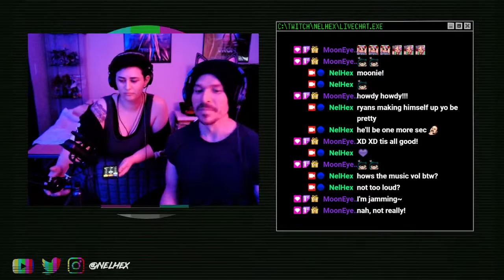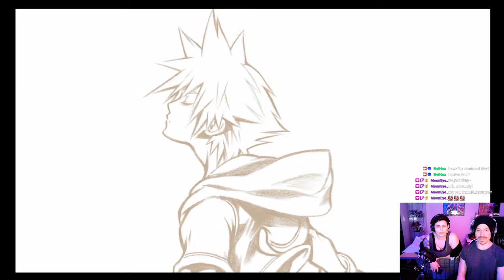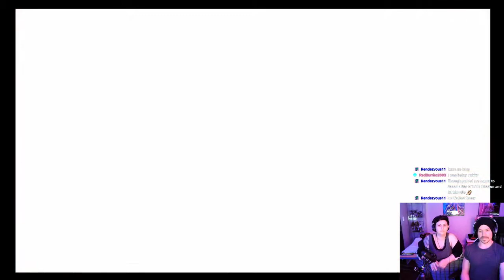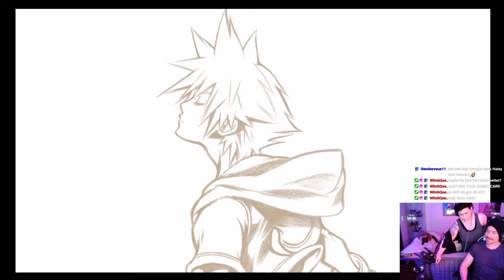Maleficent exits stage Left | KH Re:CoM #7